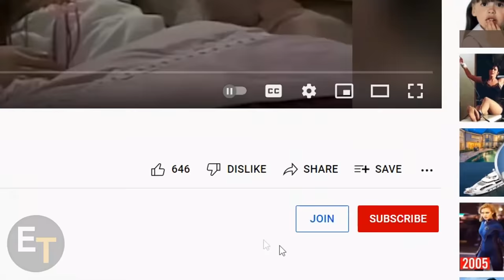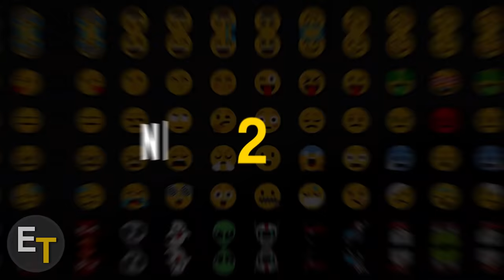Así Lucen Los Actores de Karate Kid (1984) en 2022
Karate Kid (1984) Antes y Ahora (Como Han Cambiado)

La película comienza con la llegada de Daniel LaRusso (Ralph Macchio) junto con su madre, Lucille LaRusso (Randee Heller) a su nuevo hogar en una nueva ciudad.

Karate Kid (1984) Reparto principal: -
Ralph Macchio
Noriyuki "Pat" Morita
Guillermo Zabka
Martín Kove
Randee Heller
Elisabeth Shue
Ron Thomas
Robar Guarnición
Chad McQueen
Tony O´Dell
Karate Kid (1984) Elenco antes y ahora 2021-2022, Karate Kid (1984) Reparto Antes y después,
Ralph Macchio antes y ahora, Noriyuki "Pat" Morita antes y ahora, William Zabka antes y ahora, Elisabeth Shue entonces y ahora, el niño del karate antes y ahora, niño karateca entonces y ahora,
karate kid antes y después, el elenco de karate kid antes y ahora, Joven del karate, el karate kid antes y ahora 2022, el elenco de karate kid entonces y ahora, el karate kid 2010 antes y ahora,
karate kid entonces y ahora 2022, el elenco de karate kid 2010 entonces y ahora, antes y después ,karate kid antes y después, el karate kid (1984) elenco entonces y ahora, el nombre real y la edad de karate kid, La primera cita de Karate Kid Daniel y Ali, lanzar antes y ahora, cobra kai,
cobra kai antes y ahora, cobra kai antes y ahora 2021, entonces y ahora cobra kai, elenco cobra kai, cobra kai antes y después, antes y ahora 2021, cobra kai 2021, cobra kai temporada 3,

Canción:
Alive - Ikson